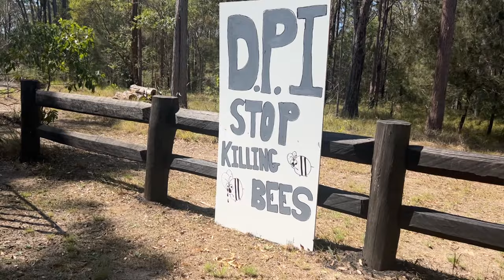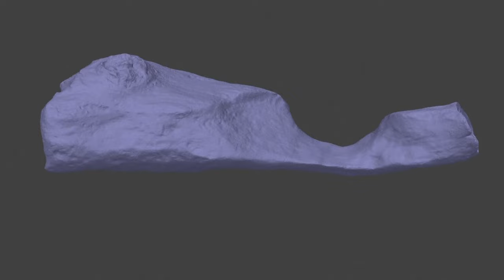Australia Abandons Efforts To Eradicate Varroa Mite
VARROA MITE

The battle to get rid of the deadly bee parasite varroa mite has come to an end and will now focus on managing the pest instead. 15 months, 132 million dollars and 30,000 euthanised bee hives later the varroa mite fight is taking a drastic turn. You see, the little mites, also called varroa destructors, have been causing havoc in Aussie bee hives since they were first found in the Port of Newcastle in June last year. They latch onto honey bees and make them sick and until last year Australia was the only continent in the world to be varroa mite free. After destroying tens of thousands of hives trying to get rid of the mites, the government and industry experts have now decided it's a losing battle. Some are happy with the new management decision, but for beekeepers who've already lost their bees it's tough. Now, it's up to beekeepers to control the pest themselves with special chemicals and hive movements will still be monitored. Some reckon bee numbers will fall and it'll bring extra costs to beekeepers, food producers and customers in the long run. But all we can do is accept that this pest is here to stay.

OLD LOGS

Archeologists have made an exciting find in Africa, some really old logs. They're not just any logs, they say these pieces of wood were shaped by human carpenters and they're nearly half a million years old which means people were were building stuff with wood way earlier than anyone thought. Before now the earliest woodwork that's been found was only about 9000 years old.

BOB ROSS

Bob Ross was the star of a show called the 'Joy of Painting' back in the 80s which still has a lot of fans. To this day he still makes quite the impression with more than 5 Million YouTube subscribers, countless memes, a blockbuster movie and now, his painting 'A Walk in the Woods' which was whipped up in his very first episode is being sold for $9.85 US Million dollars. Bob wasn't just a talented artist, he showed the world that by following his simple techniques painting was something everyone could do and every art lesson was also a life lesson.

KITE BOARDING

The Megaloop challenge has just been held in the Netherlands. It's where kite boarders from across the globe brave high wind speeds to pull off a 360 degree loop. To hold the comp the wind and weather conditions must be just right. Which means contestants were only given 36 hours notice to get the beach to take part. This year Italy's Andrea Principi was crowned megaloop champion.

WING SUIT FLYERS

The world's top wing suit flyers have shown off their skills at the world championships in China. It involved jumping from a 1400 metre cliff and collecting targets on the way down.

SEA GRASS

A company in Tasmania has been short listed for the prestigious Earthshot prize. Sea Forest has used red seaweed to make a feed suppliment for sheep and cattle which helps cut down methane when they pass wind. The company says it could help to cut down on some gassy greenhouse emissions.